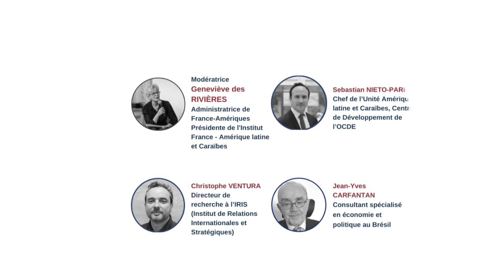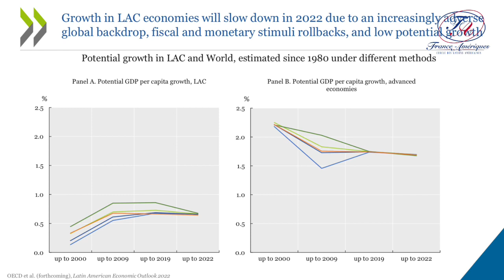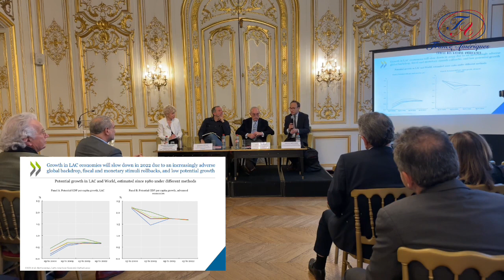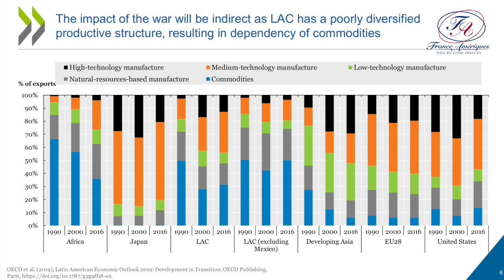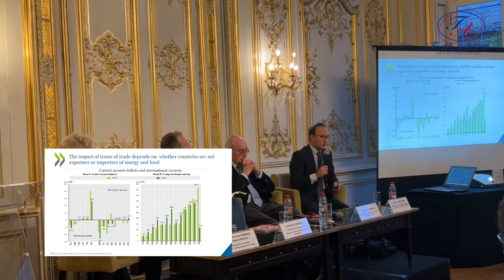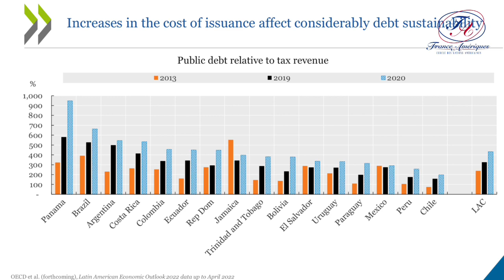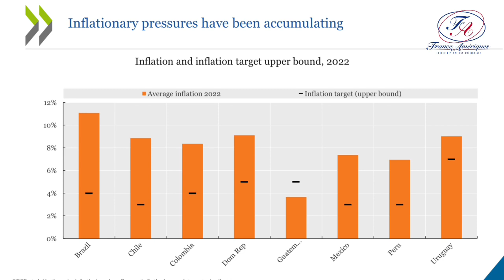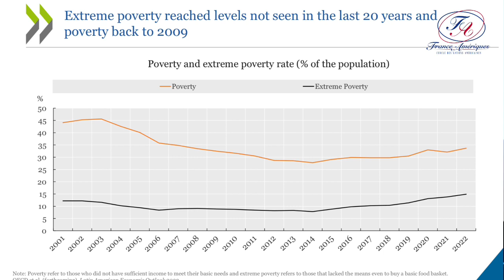Conférence : Invasion russe en Ukraine : impact sur l'Amérique latine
La conférence a été initiée par Madame Geneviève des Rivières, ancienne ambassadrice du Canada, administratrice de France-Amériques, Présidente de l’Institut France – Amérique latine et Caraïbes.

L’Amérique latine sera collectivement affectée par les conséquences du conflit russo-ukrainien, notamment sur le plan économique mais aussi politique. Les effets ont déjà commencé à se faire ressentir dans plusieurs pays où la flambée des prix pourrait mener à des crises politiques. La hausse du pétrole, du gaz et des engrais viendra nourrir l’inflation qui affecte déjà lourdement cette région confrontée à la pire crise économique de son histoire avec la pandémie de Covid-19 qui a provoqué un profond “malaise social” .
Tenter d’y remédier en subventionnant les prix contribuera à accroître la pression sur la dette publique des pays de la région,  ce qui pourrait amener à une plus grande instabilité économique.
Comment l’Amérique latine parviendra-t-elle à surmonter cette nouvelle crise?

Intervenants :
- Christophe Ventura , Directeur de recherche à l’IRIS – Institut de relations internationales et stratégiques
- Sebastian Nieto-Parra,  Head of Latin America and the Caribbean Unit at the OECD Development Centre (OCDE)
- Jean-Yves Carfantan,  Consultant spécialisé en économie et politique au Brésil